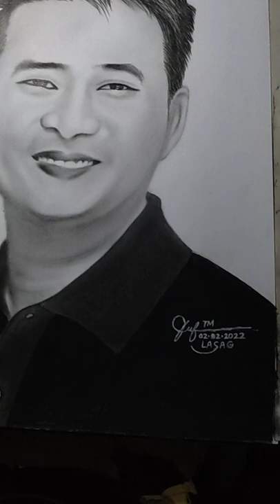TESDAMan Joel Villanueva || I Love You Baby Feat. Aesthetic Lyrics | Artist Adventures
I Support TESDAMan himself, Senator Joel Villanueva to the tune of I Love You Baby music featuring Aesthetic Lyrics.

Materials used:
pure Charcoal powder
graphite pencils(hb,4h,8b,10b,12b)